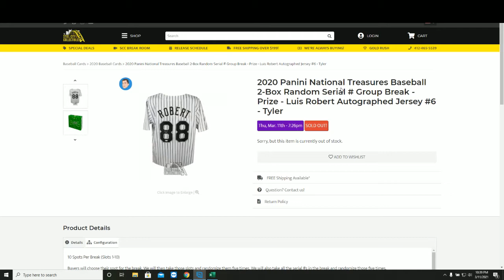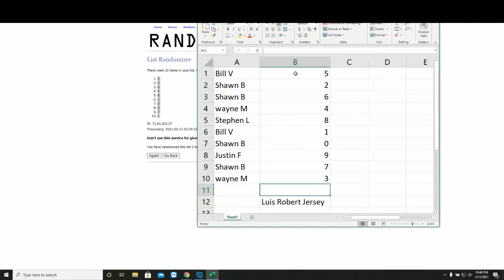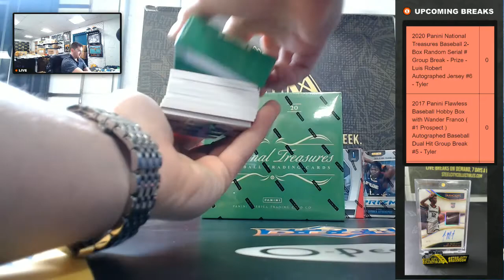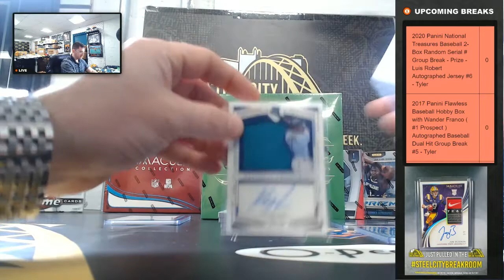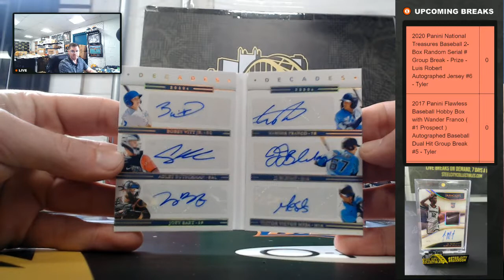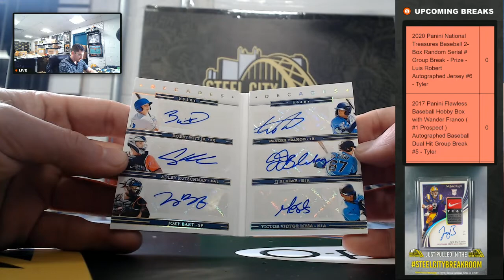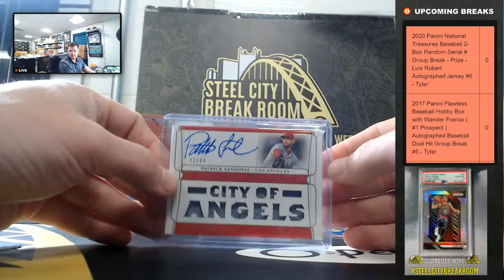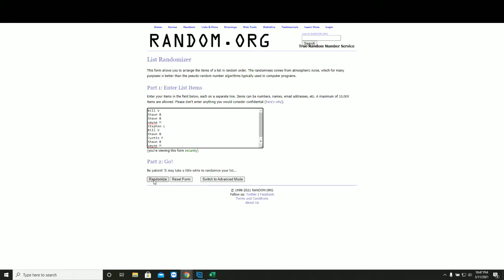2020 Panini National Treasures Baseball 2-Box Random Serial # Group Break - Prize - Luis Robert #6